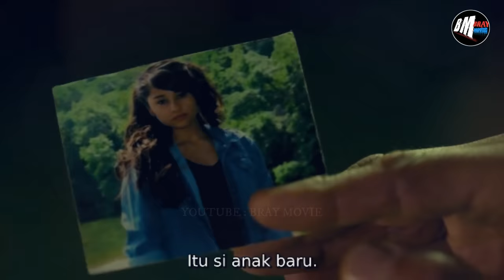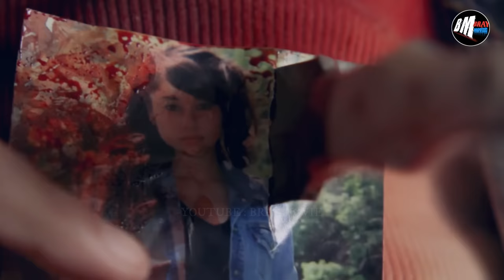Mantan Veteran Perang Yang Begitu Sangat Melegenda - Alur Cerita Film Action Terbaru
denzel washington
liam neeson
scott adkins
trailer
sub indo
alur cerita
review film
film action
yakuza
gangster
bluray movie
triple h
kungfu
film thailand
film china
duncan
perang dihutan